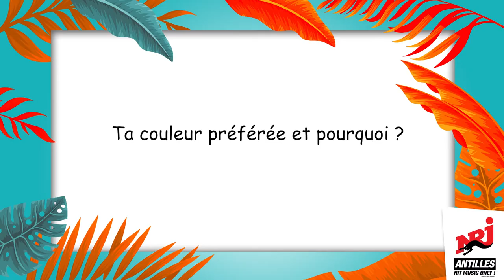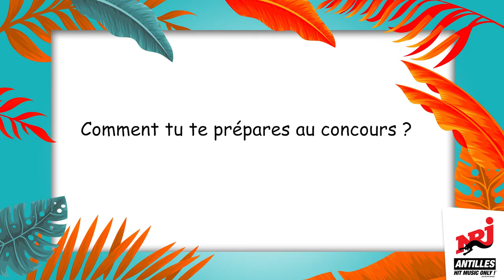Miss Guadeloupe dans